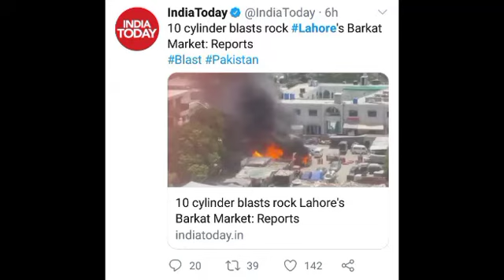Multiple cylinder blasts at Barkat Market in Pakistan's Lahore, several shops damaged: Reports